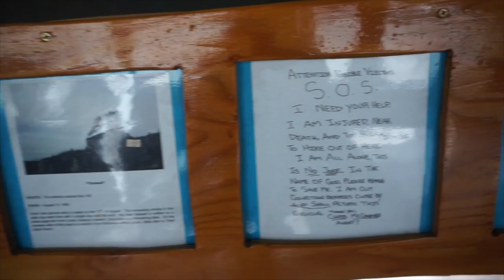Into The Wild - Northbound 8 - VANLIFE IN ALASKA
We find the best camp spot next to the Stampede Trail, visit the magic bus movie prop from Into The Wild in Healy and drive all around Denali National Park.

On trouve le meilleur campement juste à côté de la Stampede Trail, on visite la réplique du bus magique du  film Into The Wild et on conduit tout autour du parc national du Denali.